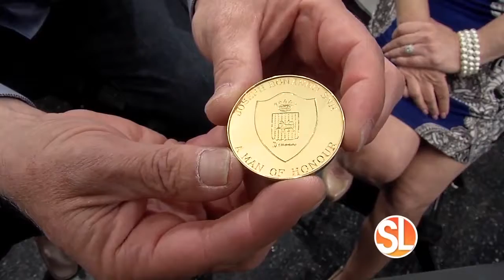Biltmore Loan: The value of your gold and silver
((SL Advertiser)) If you want to find out what your belongings are worth, you need to know about Biltmore Loan and Jewelry!